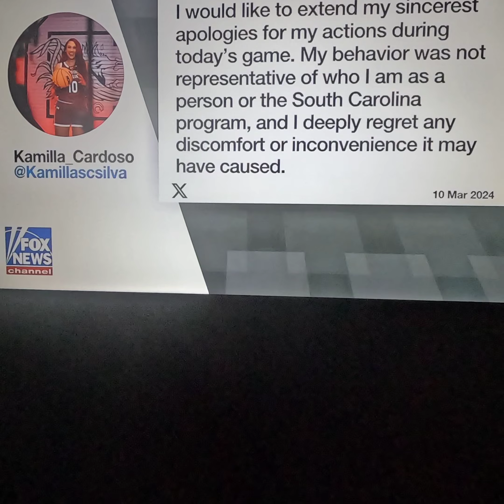Do you see my fat belly ? 6 pack by Tyson fight.Wanna bet ?.